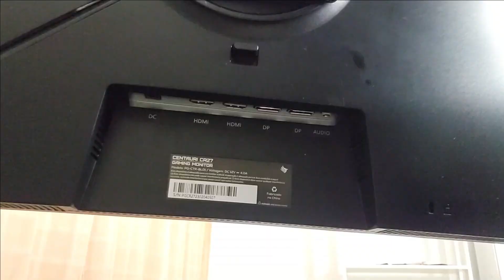INSTALANDO SUPORTE ELG F80N NO MONITOR PICHAU CR27 QUAD HD SEM ADAPTADOR!!!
No video mostro a instalação do suporte articulado F80N da ELG no monitor Pichau CR27 QHD de 27 polegadas sem utilizar qualquer tipo de adaptador, será que deu certo?

Links para compras:

Suporte articulado F80N
Suporte articulado F80N (Branco)
Suporte articulado duplo F160N
Monitor AOC Hero 27" FHD
Monitor AOC Hero 24" FHD
Monitor Pichau CR27 QHD 27"